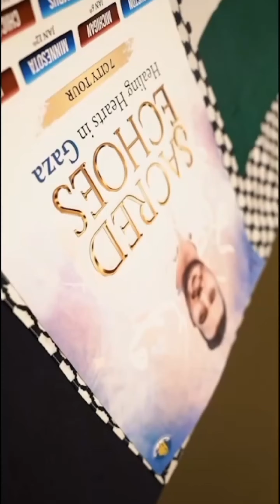Mohamed Tarek's 2nd concert in Houston @mohamedTarek_OfficialChannel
An unforgettable evening filled with soul-stirring melodies and powerful vocals as Mohamed Tarek showcases his talent and passion for music. From timeless classics to contemporary hits, this concert promises to enchant audiences and encouraging our brothers and sisters in Palestine🇵🇸 Gaza .